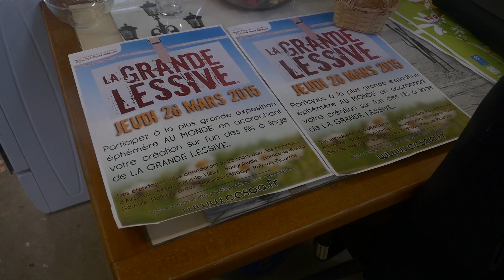La Grande Lessive®, Poix-en-Picardie, Recyclerie, 26 mars 2015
Créée en 2006 par la plasticienne Joëlle Gonthier, La Grande Lessive® est une manifestation culturelle internationale biannuelle qui adopte la forme d’une installation artistique éphémère faite par tous.

Vidéo réalisée à la Recyclerie de Poix-en-Picardie en mars 2015 à l'occasion de l'édition de La Grande Lessive® "de jour comme de nuit, réfléchir la lumière".